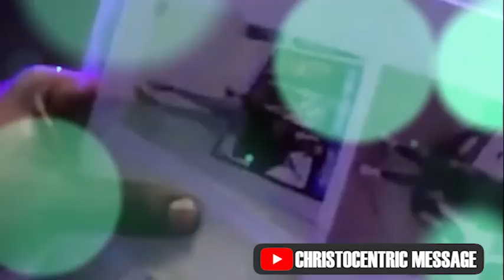HOW TO STAY FOR YOUR BLESSINGS - APOSTLE JOSHUA SELMAN